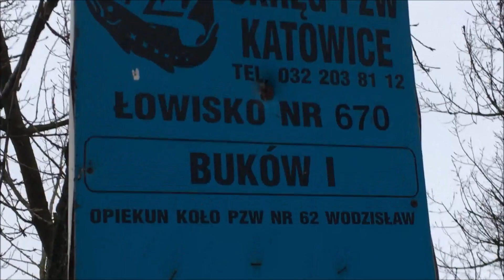2.🎣🐟Łowisko 670🐟🎣 BUKÓW I W polderze Wieś Kamień k. Wodzisławia Śl Ryby (Plaża) (Luty 2020)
Amatorski Kanał Wędkarski

Nowy Sezon Wędkarski 2020
Ryby 2020 na spławik brania
Styczeń 2020 Luty  2020
Marzec 2020 Kwiecień 2020
maj 2020 Czerwiec 2020
Lipiec 2020 Sierpień 2020
Wrzesień 2020 Październik 2020
Listopad 2020 Grudzień
Karp Karpie Lin Liny
Pierwsza zasiadka 2020
Szczupak Szczupaki Sandacz
białe czerwone rosówka dendrobena
Robaki kukurydza kukurydze
Sandacze Pstrąg Pstrągi
Tołpyga Tołpygi Amur Amury
Sum Sumy Węgorz węgorze
Jak łowić na co łowić
styczniowe marcowe kwietniowe
majowe czerwcowe lipcowe sierpniowe
wrześniowe październikowe
listopadowe grudniowe
zimowisko ryby zimą lód
Karaś Karasie płoć płocie
Ukleja uklejki Wzdręga wzdręgi
Miętus Jazgarz jazgarze kleń
klenie zanęta przynęta sieja troć
na co łapać zimą zimowy spinning
Boleń bolenie jesiotr głowacica
Certa brzana brzanka jaź koza świnka
lipień różanka sapa krąp
kiełb jelec ciosa cierniaczek piskorz
piskorze śliz trawianka.
Wiosna Lato Jesień zima branie
wiosną latem jesienią zimą